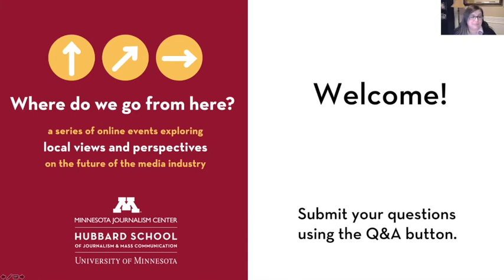Race and Media in the Twin Cities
A conversation about the challenges and experiences of reporting on race and racism in Minneapolis and beyond. What challenges have journalists faced when reporting unrest? What solutions are available to mitigate those challenges? How can media organizations reckon with and build upon lessons from 2020?

Recorded on Feb. 17, 2021 at 7 p.m.

Panelists included:
Danielle Kilgo, John & Elizabeth Cowles Professor of Journalism, Diversity and Equality, Hubbard School
Omar Jimenez, Correspondent, CNN
Kyndell Harkness, Assistant Managing Editor of Diversity and Community, Star Tribune
Moderated by: Dr. Elisia Cohen, Director, Hubbard School